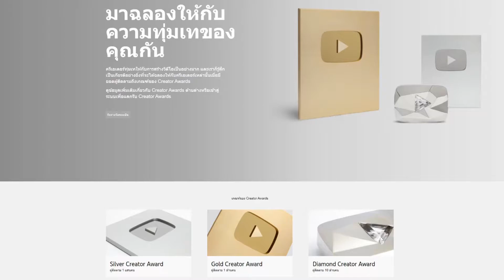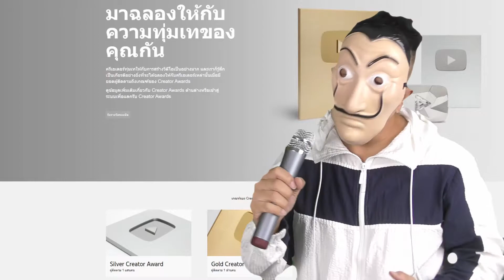Where there's a will, there's a way - have faith